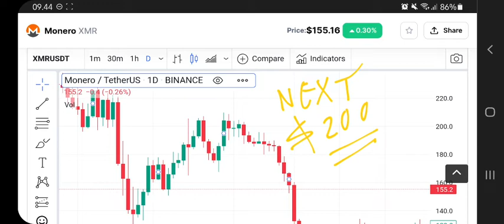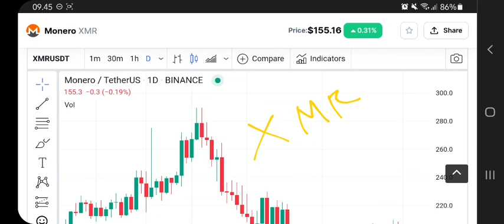XMR GET READY GOING TO THE MOON‼️ MONERO PRICE PREDICTION‼️ MONERO SUCCESSFUL NETWORK UPGRADE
xmr coin big news is coming on september 2022 monero coin new analysis on september 2022